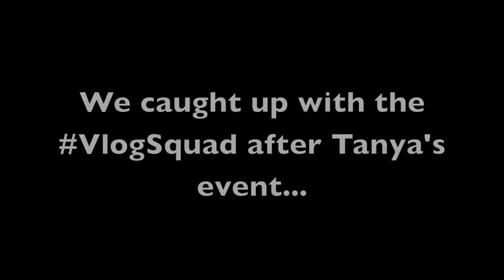NIAMH AND LUCY TALK TO TANYA BYRNE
The VlogSquad chats with the marvelous Tanya before her event at the Bath Festival of Children's Literature.